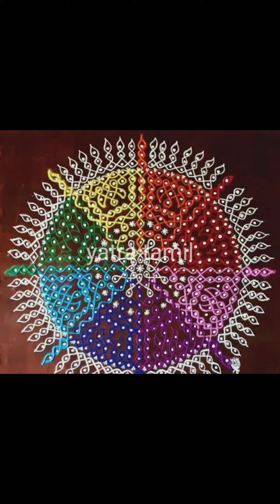லட்சுமி கடாட்சம் த௫ம் கோல௩்களின் வரிசை 30 நாள் கோலம் சக்தி வாய்ந்த🕉🕉🕉பரிகாரம்